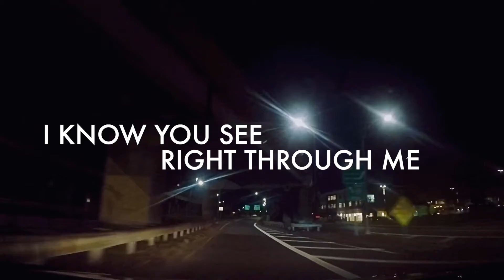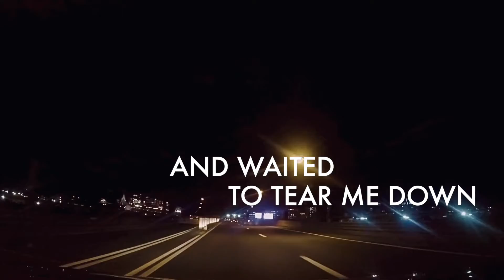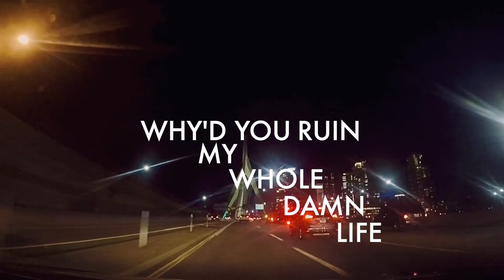Bend (Break) [Lyric Video]